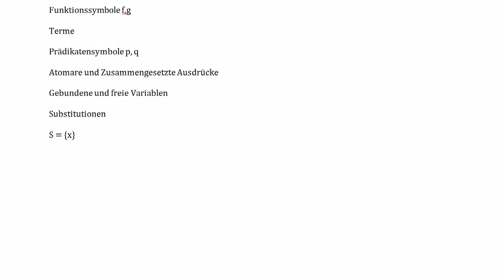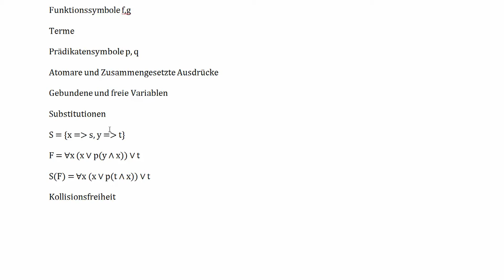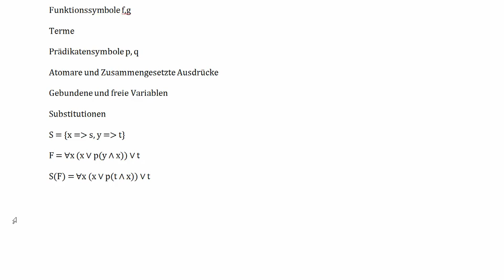Prädikatenlogik #5 - Substitutionen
In diesem Tutorial zeige ich euch, was Substitutionen sind.